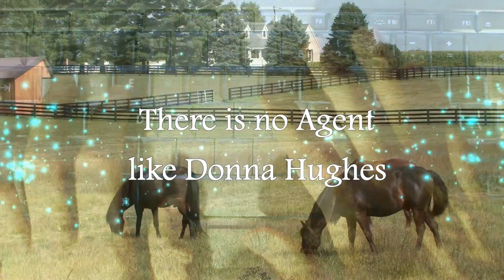Your Horse Farm & Large Acreage Realtor Donna Hughes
REALTOR/Broker *
Keller Wiliams *
Farms For Sale *
Buy a Farm *
Acreage *